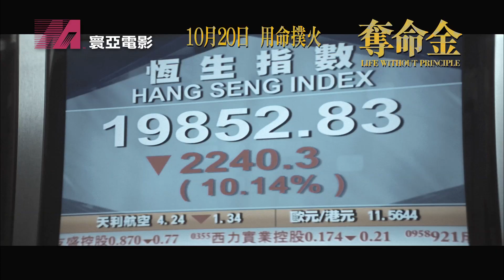寰亞電影《奪命金》終極預告片 10月20日 用命撲火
《奪命金》借三個背景各異的角色：銀行職員Teresa（何韻詩飾）、黑幫中人三腳豹（劉青雲飾）及警隊督察張正方（任賢齊飾），因一宗離奇劫案而串連起來。到底處身泡沫時代，沖擊不絕，人在金錢與原則之間應如何自處？一場股災，一袋現金，引發這時代的終極矛盾。

Teresa被逼由銀行櫃位員轉為投資顧問，其大客鍾原（盧海鵬飾）剛巧欲提取千萬現金，令Teresa心生貪念。另一邊廂，身為黑幫中人的三腳豹，對股票一無所知，剛開始苦心鑽研即遇股災，經營黑市期指的凸眼龍(姜皓文飾)亦輸掉巨款，二人決定向鍾原假意借款，實則搶劫。而負責此案的正直警隊督察張正方(任賢齊飾)，亦因面對著生活巨變，令一向堅守原則的他也開始動搖‥‥‥

一筆巨款，被身份各異的人虎視眈眈，上演一幕又一幕金錢與道德掙扎的人性陰暗面，到底最後各人能否抵抗貪念，堅守道德底線？